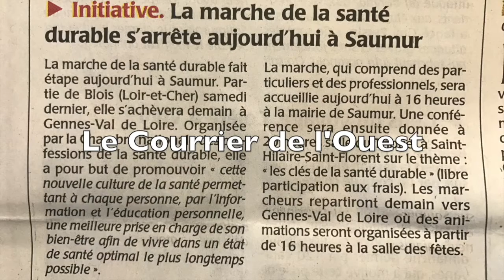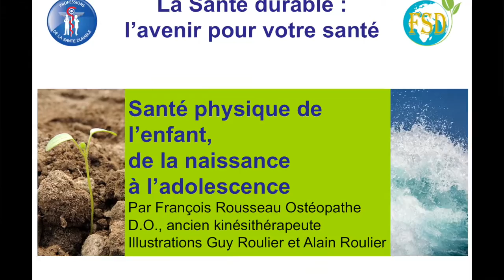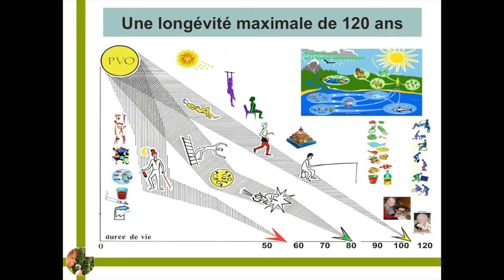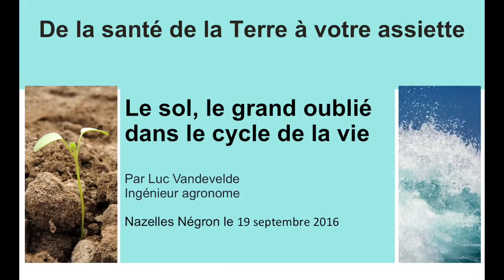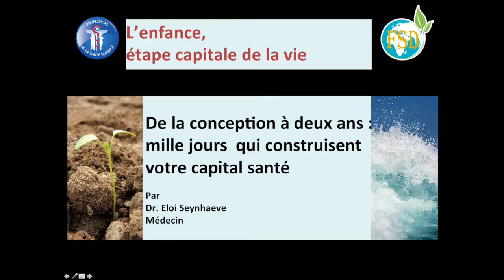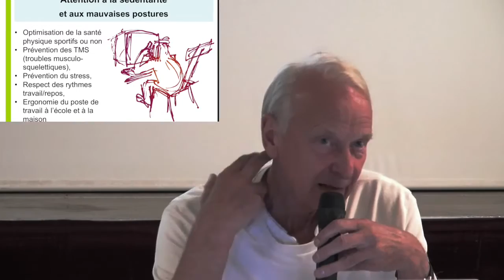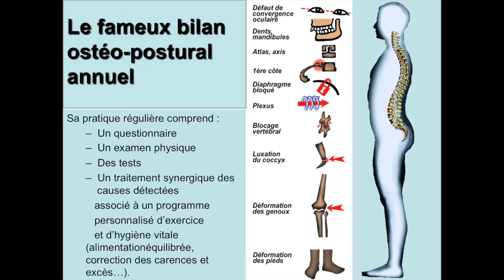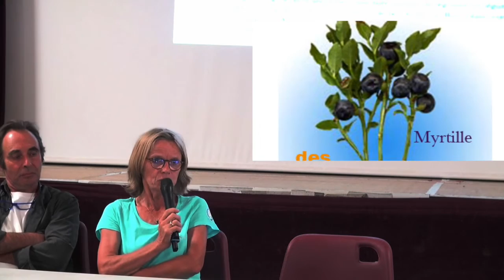Vidéo "La Santé Durable en marche " de Blois à Gennes. Résumé des conférences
Dans cette première vidéo vous trouverez le résumé de la "Marche Santé Durable" organisée par la Chambre Nationale des Professions de la Santé Durable. 150 km au fil de la Loire entre châteaux et troglodytes. Les intervenants vous dressent un tableau des conférences qui, chaque soir; ont émaillé le parcours. D'autres vidéos vous donneront l'essentiel des conférences passionnantes ayant traité des thèmes aussi divers et intéressants que l'enfance,  la croissance, la prévention du vieillissement, la prévention  du cancer, l'environnement et la santé, la santé de la Terre et de l'Homme… Toutes ces conférences ont été axées sur la prévention et les solutions naturelles à la portée de tous. Durée 1 h 19